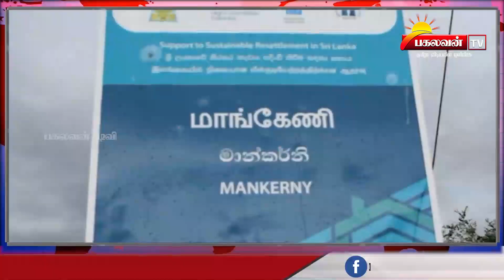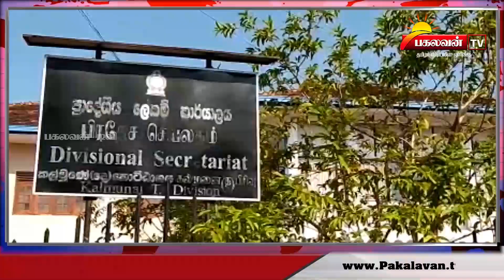பகலவன் தொலைக்காட்சியின் இரவு நேர செய்தியறிக்கை 02-06-2020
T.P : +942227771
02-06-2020